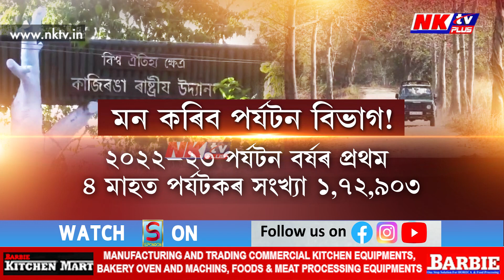২০২২–২৩ পৰ্যটন বৰ্ষৰ প্ৰথম ৪ মাহত পৰ্যটকৰ সংখ্যা ১,৭২,৯০৩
▶️ কি হৈছে?
▶️ প্ৰশ্ন উঠিছে, উঠিব
▶️ এই বৰ্ষৰ প্ৰথম ৪ মাহৰ পৰ্যটকৰ সংখ্যা ১,৭১,৩৭৩